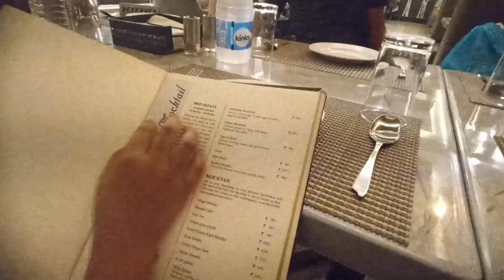🤩Ahmad Ke Wapis Jaane Ki Dawat😋 Manaar Restaurant |MBD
Ahmad Ke Wapis Jaane Ki Dawat
ramzan naat
ramzan status
ramzan ki kavvali
ramzan
ramzan special recipes
a
ramzan ringtone
moradabad ke airport ja rasta
gic chowk se
moradabad pvr mall
moradabad famous place
moradabad news
a
moradabad city
moradabad taraweeh
a
moradabad news today
moradabad taraweeh news
moradabad live news